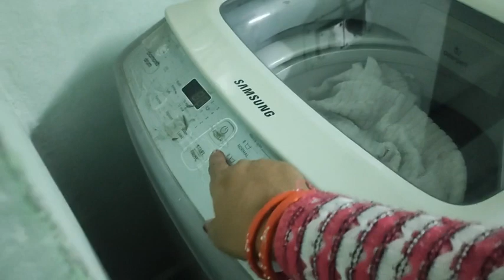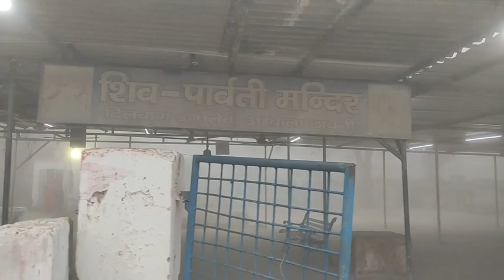🏵️Mahashivratri कैसे मनाई हमने ll बच्चों 👫ने भी किया महा शिवरात्रि का व्रत ll 🛕Puja धूमधाम से 🌺🌺🌺🥰